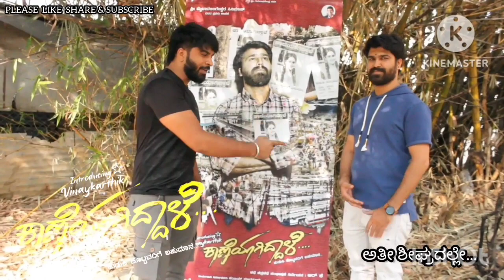Kaaneyagiddale kannada movie - best wishes | Vinay Karthik | Keerthi Bhat